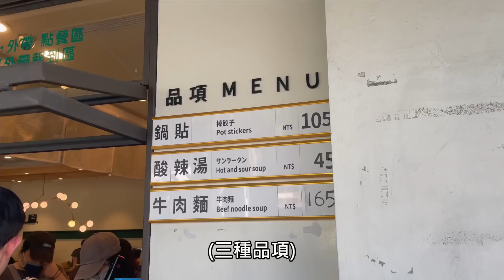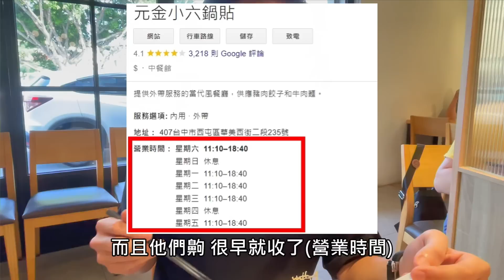台中網路高評價的鍋貼店(元金小六鍋貼)外酥內多汁 吃起來跟湯包有得比了~《牛舌吃好料 EP 218》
這家在google評價擁有3千多則的評論
也有人稱他為鍋貼界的天花板
吃起來是真的多汁 還會爆漿 外皮又酥脆
搭配酸辣湯 真的只有讚啊~
喜歡吃鍋貼的真的可以來看看喔!!

▲元金小六鍋貼
台中市西屯區華美西街二段235號